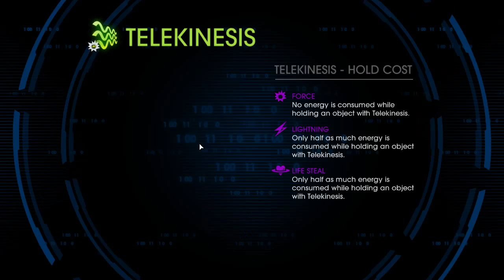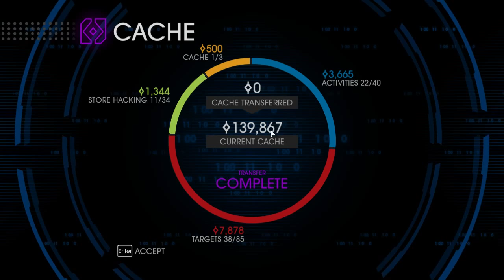Let's Stream Saints Row 4 (with MorsDraconis) - 06: Saints Must Flow